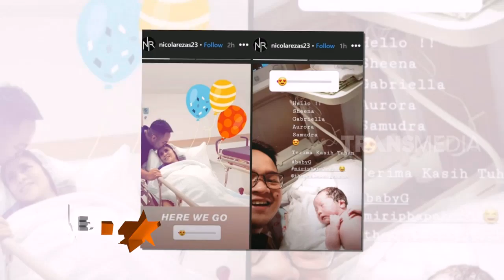Momo Geisha Lahirkan Anak Pertama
SELEBRITA SIANG
Jumat, 1 Maret 2019
"SELEBRITA SIANG"
TAYANG SETIAP HARI SENIN-MINGGU
PUKUL 10.30